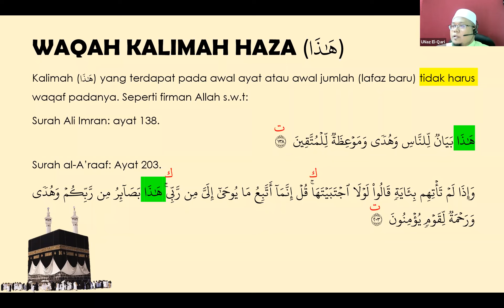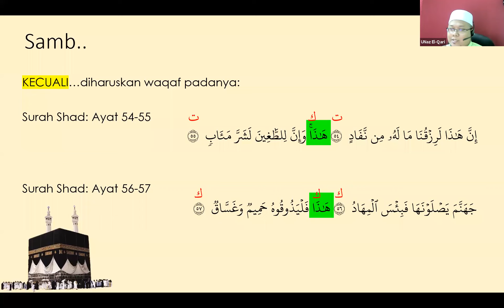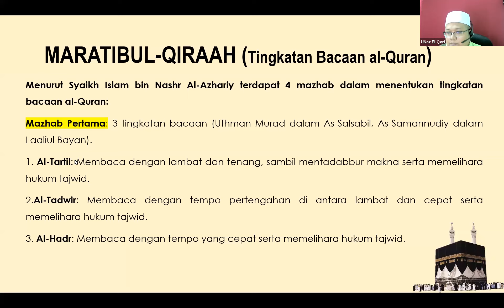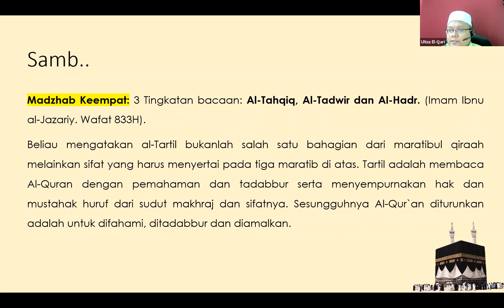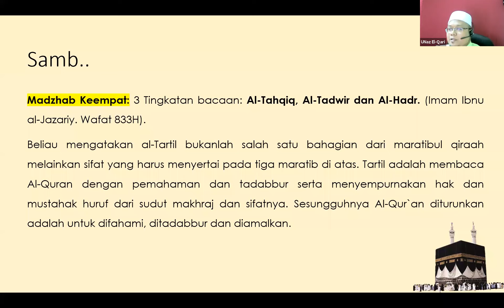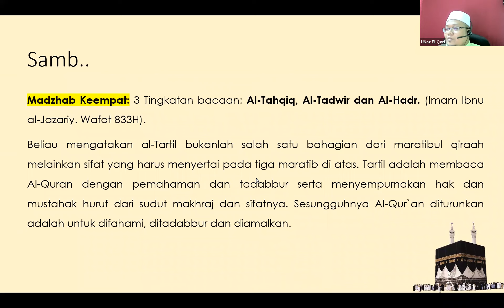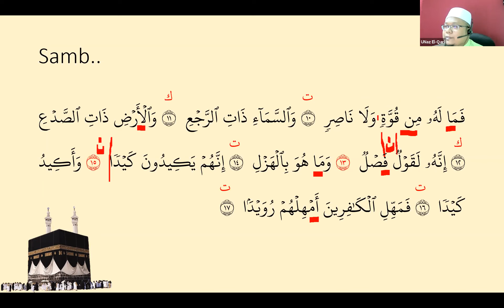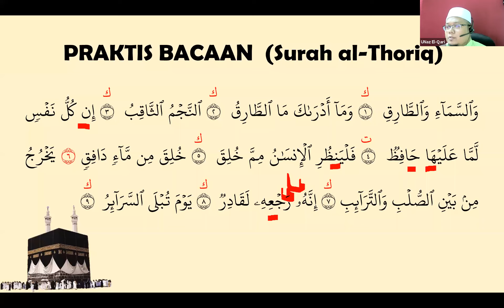Kursus Pengajian Al-Qur’an Waqaf & Ibtida’ bersama AF UNaz (Siri 10) - 25 Julai 2021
Kursus Pengajian Al-Qur’an Waqaf & Ibtida’ bersama AF Ustaz Mohd Nazri bin Shahrom Al-Hafidz (UNaz El-Qari Al-Malizi)
Siri : 10